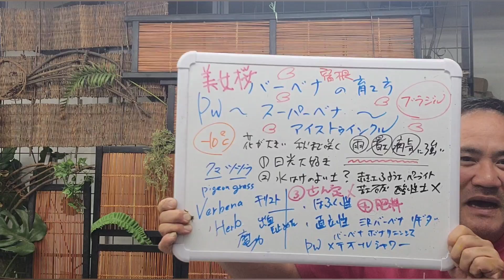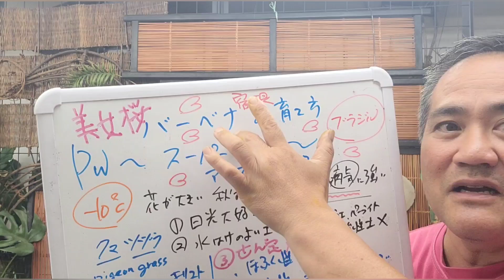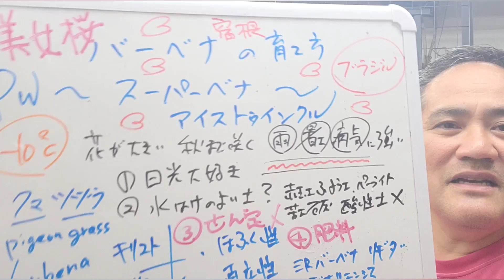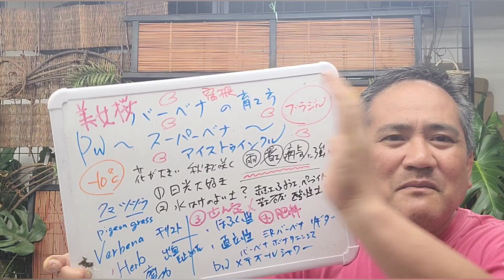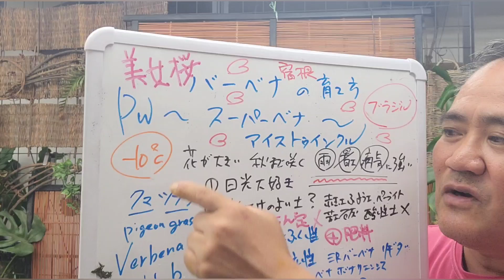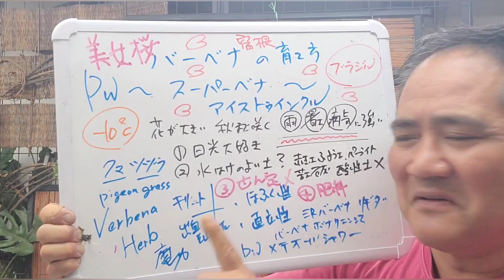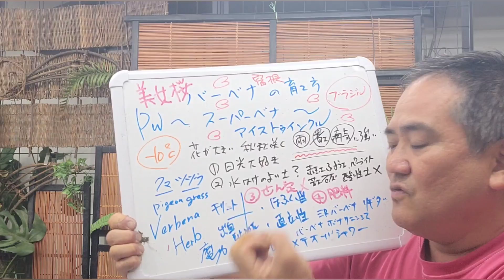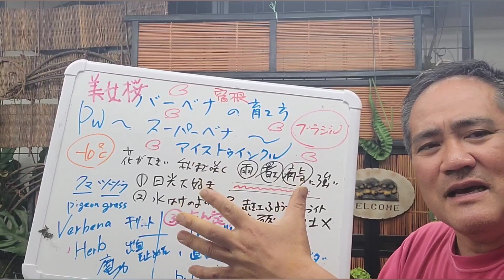初めてのガーデニング‼️バーベナの育て方を詳しく紹介‼️pwさんのスーパーベナアイストゥインクルやpwさんのお花たちも盛りだくさんで紹介しています❗